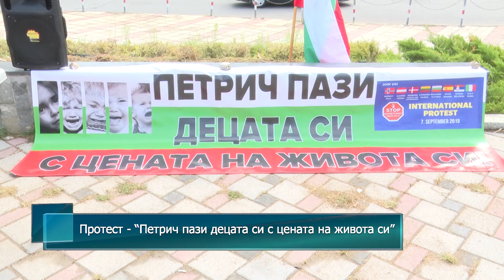Протест - "Петрич пази децата си с цената на живота си"